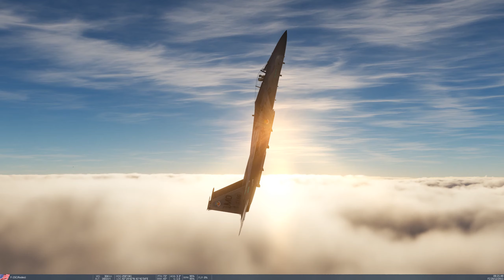DCS World: Why We Fly (cinematic)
Since the Apache is on its way and I’m bored…